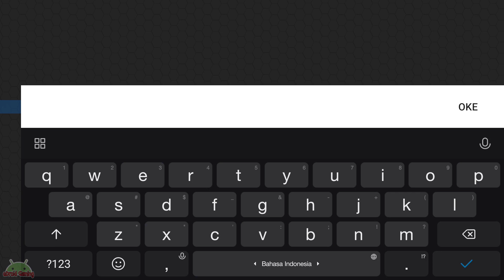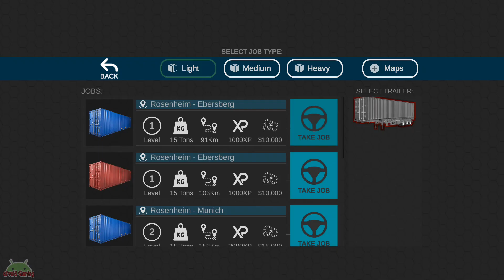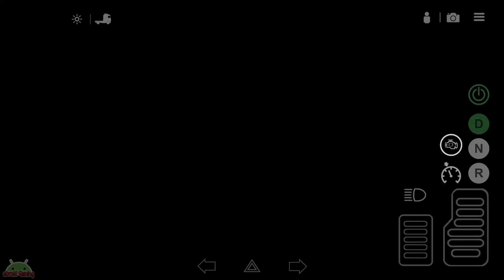Universal Truck Simulator (UTS) | Android Gameplay #1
Main Features:
• Large Map: Detailed 3D Real world locations with landmarks and long distance routes.
• Trucks: European/American Trucks split in various axle formations (4x2,6x2,6x4 & 8x4).
• Trailers: Wide range of European/American trailers (box, flatbed, lowboy, refrigerated, log, tanker, cattle etc..)
• Own Garage: Players have the ability to Buy/expand their own garage with total freedom to move around inside and out.
• Parts: All vehicles parts can be changed/upgraded such as the engine, gearbox, turbo, tyres, battery, radiator, coolant, oil, and horn.
• Engine sounds: All engines include real sounds and performance
• Damage system: The game features physical damage and truck body deformation on collision. vehicle parts have wear and tear system
• Customisation: Vehicles can be fully be customised such as the color, body attachements, lights. interior customisation include change of dashboard color, steering wheel, dash lights.
• Skin Maker: Players can create custom skins for both trucks, trailers inside the game.
• Weather: day/night and multi weather system which includes sunshine, rain, thunder and fog.

Universal Truck Simulator
Developer : Dualcarbon-Games
Genre : Truck, Driving, Simulator, Simulation